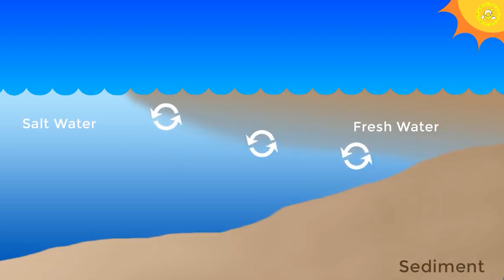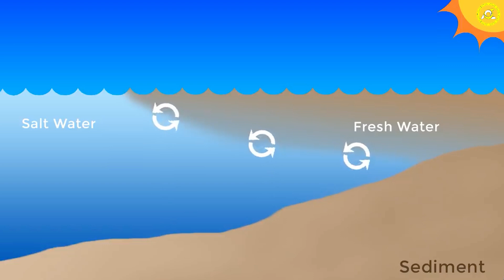14 مكانًا رائعًا حيث لا تندمج فيها مياه الأنهار مع بعضها البعض | لكم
ظواهر طبيعية وليست معجزات .. تعرف على أماكن لا تندمج فيها البحار
14 مكانًا رائعًا حيث لا تندمج فيها مياه الأنهار مع بعضها البعض
مما لا شك فيه أن الظواهر الطبيعية من المواضيع الهامة التي تثير الفضول لدى العلماء و جميع الناس
التقاء الأنهار هذه الظاهرة الطبيعية فريدة من نوعها تسحر من يراها
حيث تشعر عند رؤيتها انه يوجد جدار فاصل بين مياه الأنهار والبحار التي ترفض أن تندمج معها
نقدم في هذا العرض على قناة لكم
14 مكانًا رائعًا حيث لا تندمج مياه الأنهار و البحار
1. تشويا و كاتون
Chuya and Katun, Altai
2. نهر جيالينغ و نهر يانغتسي ، الصين
 Jialing and Yangtze, China
3. نهر الاكناندا و نهر بهاجيراثي الهند
  Alaknanda .Bhagirathi
4. منطقة البحر الكاريبي والمحيط الأطلسي
5. بحر الشمال وبحر البلطيق الدينمارك
North Sea and Baltic Sea, Denmark
6. ريو نيجرو وسوليموس ، البرازيل
Rio Negro and Solimoes, Brazil
7. المكان الذي تلتقي فيه ثلاثة أنهار: الدانوب وإيلتس وإن.  ألمانيا Danube, Ilz and Inn. Germany
8. الرون وارف ، سويسرا Ron and Arv, Switzerland
9. درافا والدانوب ، كرواتيا Drava and Danube, Croatia
10. جرين وكولورادو ، الولايات المتحدة الأمريكية  Green and Colorado, USA
11. توبول وإرتيش ، توبولسك Tobol and Irtysh, Tobolsk
12. موزيل والراين ، ألمانيا Moselle and Rhine, Germany
13. أسود وأبيض أراغفي ، جورجيا Black and White Aragvi, Eastern Georgia
14. كيشا وبيلايا ، أديغيا
Kisha and Belaya, Adygea
قناة لكم تأخذك برحلة فى جميع انحاء العالم
قناة "لكم" تسعى في العديد من الفيديوهات الجميلة والمتنوعة، لتحقيق المتعة و الفائدة و الترفيه لك.
أشترك معنا الآن وقم بتفعيل 🔔جرس التنبيهات🎀 ليصلك كل جديد
وأيضاَ يمكنكم متابعتنا على يوتيوب من خلال قنواتنا لكم
قناة
قناة : لكم اغرب من الخيال
لكم : حروف من ذهب
لكم : عالم الفن والشهرة
لكم : عالم الرياضة
لكم : الجانب المضيئ
لكم : سياحة